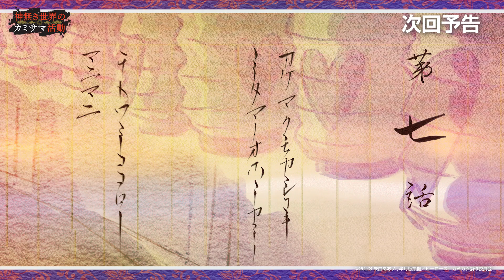TVアニメ『神無き世界のカミサマ活動』～第七話予告～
～第七話～
「カケマクモカシコキ　ミタマノオホミカミ　モトツミココロノマニマニ　ウムシイデ　ウシハキマモリ　サキハヘタマヘルミイサヲノ　オホキヒサシキヒロキアツキ　オホムウツクシミヲカゞフリテ　コノウツシヨニ　アラムカギリハ　ヨロズノモトツヒトツカミノ　ミタマノミコト　キコシメセトカシコミカシコミマヲス」

教団からの解放を望むリシュの協力により、ダキニ教団への潜入に成功した征人たち。リシュの影響力を利用し、信者の分断を進める征人だったが、ダキニにその動きを感付かれ、裁判にかけられてしまうことに!?

【ONAIR】
●TOKYO MX
・4月5日より毎週水曜25：30～
●ＢＳ日テレ
・4月6日より毎週木曜25：00～
●カンテレ
・4月6日より毎週木曜26：55～
　※初回放送は27：00～を予定、第2話放送は27：10～を予定
●サガテレビ
・4月7日より毎週金曜25：25～
●AT-X
・4月11日より毎週火曜23：00～
　【リピート放送】毎週木曜11：00～／毎週月曜17：00～

・4月5日より毎週水曜24：30～　地上波先行・単独最速配信

他サイトは4月12日（水）24：30～以降、順次配信予定

※放送・配信は都合により変更になる可能性があります。

【INTRODUCTION】
怪しげな教団の教祖の息子・卜部征人は「産霊（むすび）の儀」という儀式中に命を落として異世界へ転生した。

その世界で彼に待ち受けていたのは……
神と名乗るミタマの力を取り戻すために信者を集めること。
どうやらミタマが発揮できる力の大きさは、信者の数に応じて変わるらしいのだが、肝心な信者数は……まさかの“０”!?

「うそ…ボクの信者、いなさすぎ…」

征人が楽しく暮らしている「カクリ」という村を敵から守るため、また村を発展させるためにはミタマの力が必要だという。
ミタマの力を取り戻すべく、征人はあの手この手を使いながら今日も信者集めに奔走する。
果たして、ミタマの信者は集まるのか。そして、征人はこの世界で生き残れるのか――！
神無き世界で繰り広げられる、ポンコツ神ファンタジーが今はじまる！

【STAFF】
『神無き世界のカミサマ活動』（ヒーローズ「コミプレ」連載）
原作：朱白あおい/作画：半月板損傷
監督: 稲葉友紀
スーパーバイザー：末田宜史
シリーズ構成・脚本: 朱白あおい
キャラクターデザイン: 吉川佳織
美術監督: 永吉幸樹
美術設定: 佐藤正浩
色彩設計: 相馬香菜
撮影監督: 大槻綾子
音響監督: 野崎圭一
音響効果: 浦畑将
音響制作: ダックスプロダクション
音楽制作: ランティス
アニメーション制作: studio ぱれっと
製作: カミカツ製作委員会

【CAST】
卜部征人：榎木淳弥
ミタマ：鬼頭明里
アルラル：花澤香菜
シルリル：上坂すみれ
ロイ：藤澤奨
クレン：緒方恵美
ロキ：緒方恵美
ベルトラン：諏訪部順一
　　　　　　　富田美憂
卜部聡一朗：速水奨
アータル：悠木碧
ダキニ：高橋李依
リシュ：小松未可子
ガイア：小清水亜美